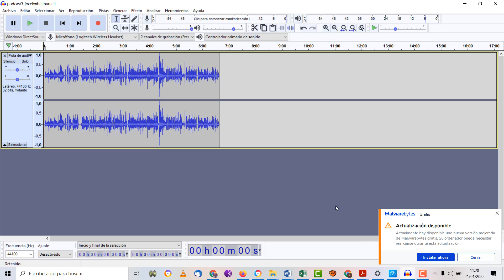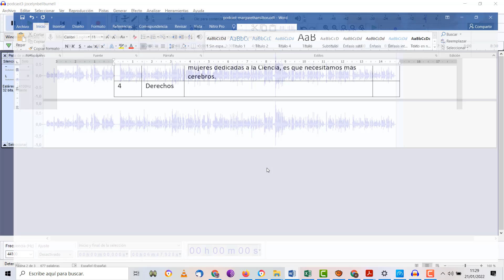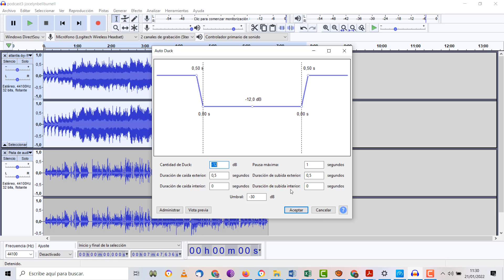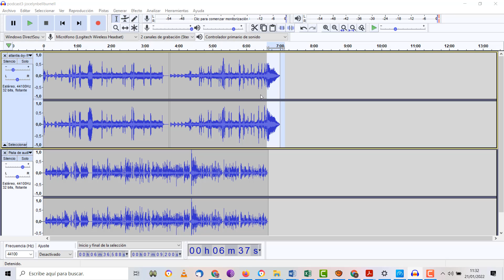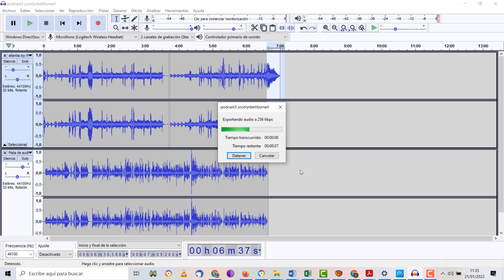UD6 Podcast 4 Edición con Audacity Día de la Mujer y la Niña en la Ciencia TIC IES Monterroso